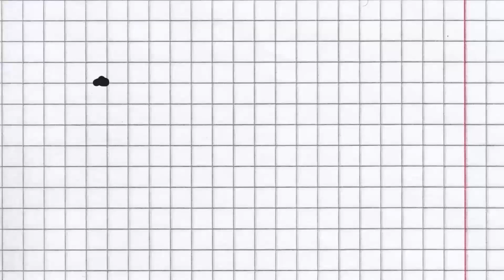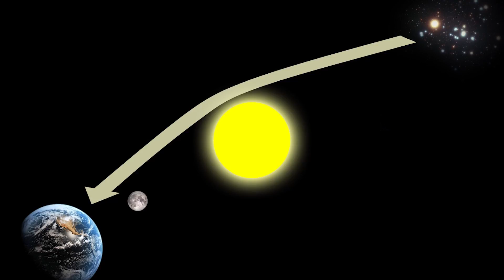Do University students know how we detect black holes?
A black hole is a place in space where gravity pulls so much that even light can not get out. The gravity is so strong because the matter has been squeezed into a tiny space. This can happen when a star is dying.

Because no light can get out, people can't see black holes. They are invisible. Space telescopes with special tools can help find black holes. The special tools can see how stars that are very close to black holes act differently than other stars.

The video was made possible with the help of the Sourabh Jain who shot this video.